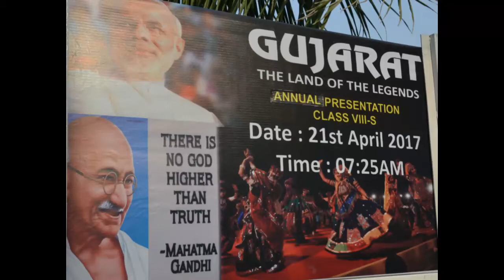Nosegay Assembly: 21 April,2017 (8th S)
Topic: Gujarat : The Land of Legends
Class : 8 S
School: Nosegay Public School